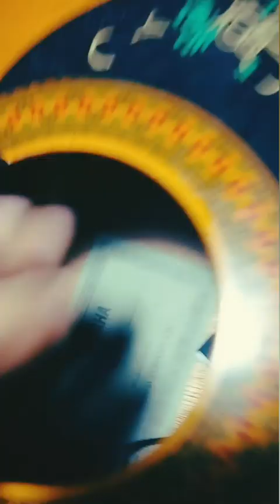Instalando micrófono fishman en una Guitarra Yamaha c40